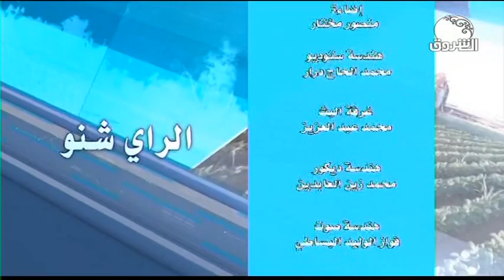الرأي شنو | المنتج الصناعي وأزمة الدواء نموذجاً ـ 10مايو2020م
تقديم: د./ عمرو عباس

الشروق_ الفضائية
Ashorooq Tv
ـــــــــــــــــــــــــــــــــــــــــــــــــــــــــــــ